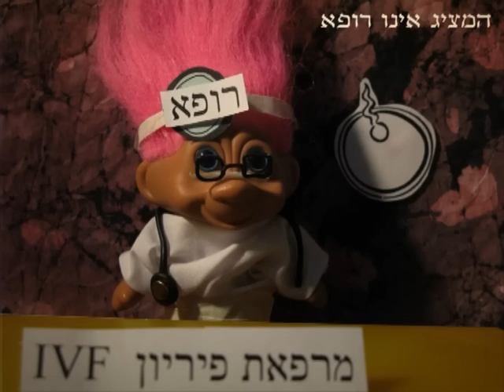פונדקאות- כי להיות הורה זו זכות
הרצון שלנו להורות, איננו מובן מאליו, לעיתים המאבק הוא קשה וממושך, יש והוא מחייב אותנו להסתייע בשירותי פונדקאות בחו"ל, מעבר לים.
 ארגון "משפחה חדשה" רואה במאבק האנושי הזה, משימה חשובה ואצילית למען זכות האדם להורות ומשפחה.
 "חוק הפונדקאות" בישראל איננו מאפשר לכל אחד ואחת להיות הורה, החוק מטיל הגבלות, אשר רבים אינם יכולים לעמוד בהן. ארגוננו פועל לתיקון החוק ומסייע לכם לממש את הורותכם בהליכי הפונדקאות.
בואו איתנו למאבק להגשמת החלום!  צרו קשר 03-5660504
פרטים נוספים כאן: